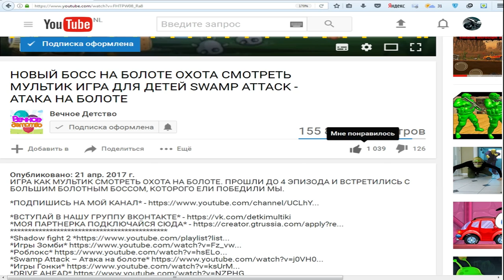ЧТО ЭТО ЗА ЛИФТ??? Опасное приключение мульт героя Roblox Видео для детей The Normal Elevator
Проходим игру Roblox Horror Elevator, очень страшный лифт в игре роблокс, если боитесь, то лучше не смотреть)))